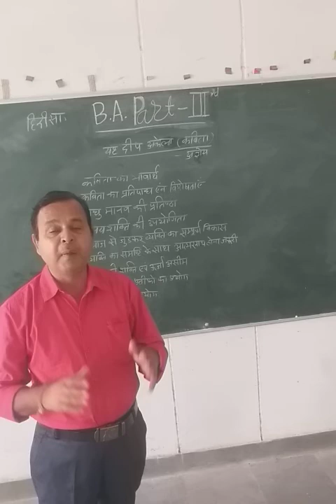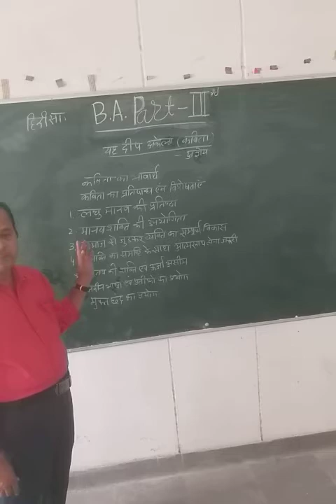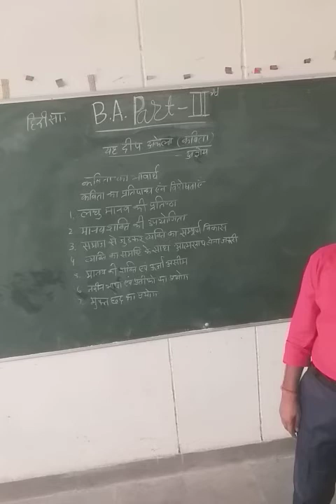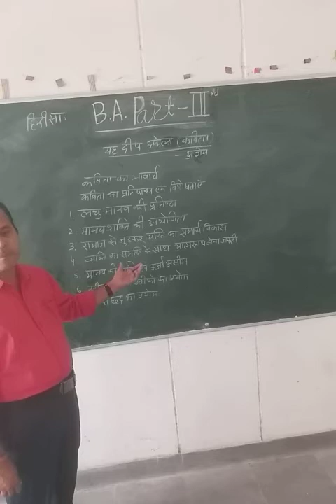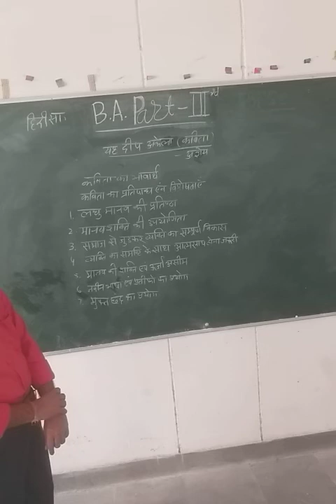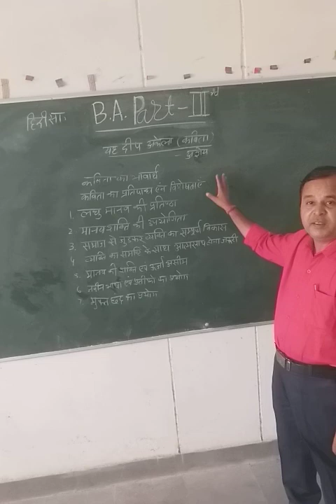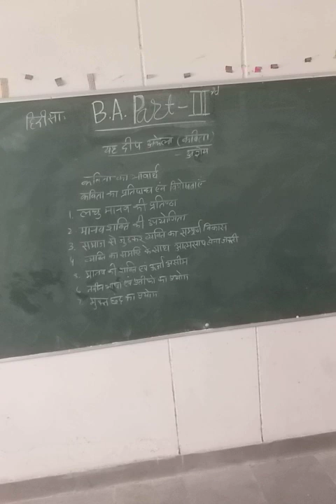यह दीप अकेला--कविता--अज्ञेय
Dr.R.k.S. parmar